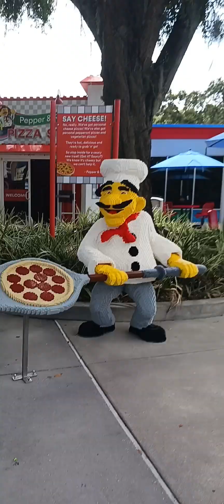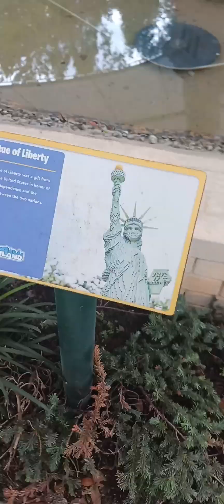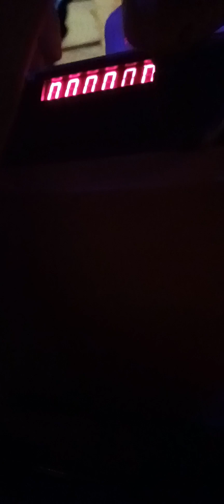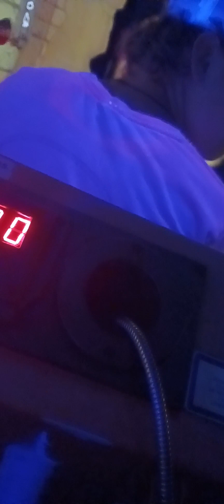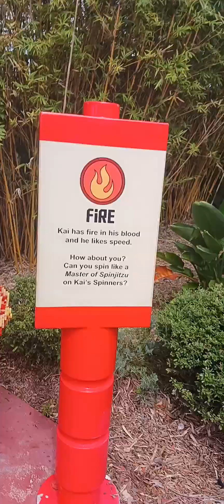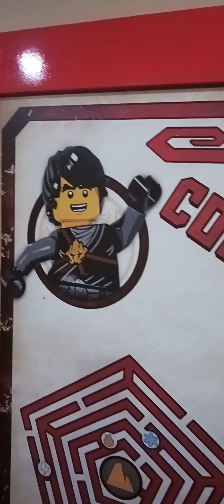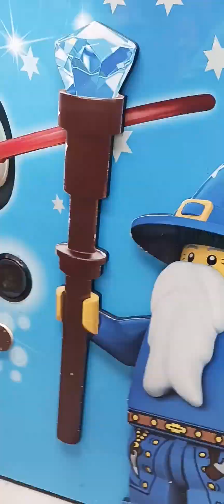LEGOLAND The Tour: